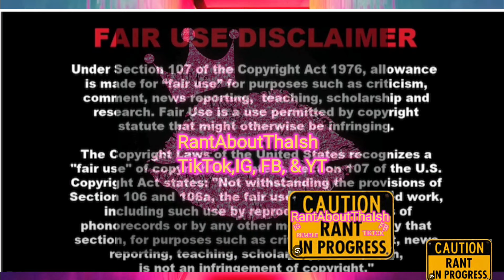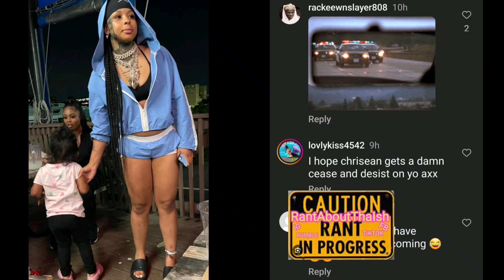🚨@THEDONATSHOW WENT TO CHRISEAN ROCK GAME|NO CHRISEAN IN SIGHT‼️